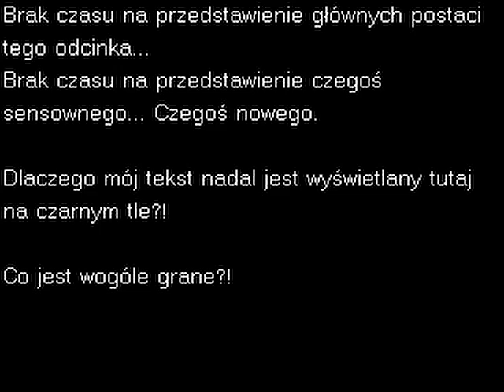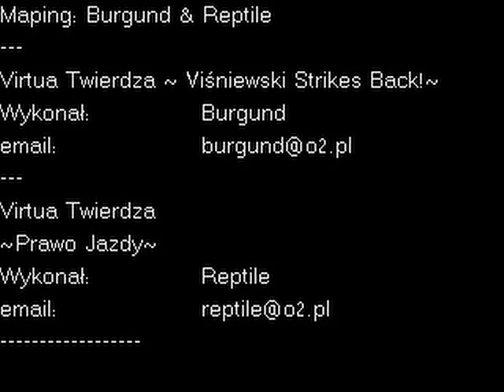Virtua Twierdza - Odcinek 3 | autor: Reptile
RPG Maker Polska - Jedyna strona o tematyce RM w Polsce już od 20 lat.

Obejrzyj przygody redaktorów Twierdzy RPG Makera w wirtualnym świecie!
Pierwszy taki projekt w polsce jak i nie na całej scenie makerowej.
Siądź i nie graj w grę, tylko czuj się jak w dobrym, pixelowym filmie: